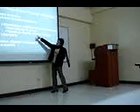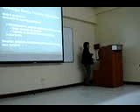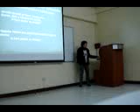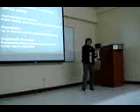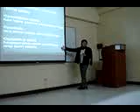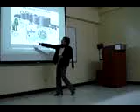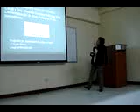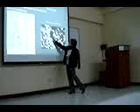Dra. Herrera_Parte 7_23julio2010.MPG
Conferencia: Principios de Biotecnología para no Biólogos
Ponente: Patricia Herrera Velit, PhD. Universidad Peruana Cayetano Heredia (UPCH).
Organizador: Maestría en Políticas y Gestión de la Ciencia, Tecnología e Innovación. Facultad de Postgrado de la UPCH.
Fecha: Viernes 23 de julio de 2010.
Lugar: Campus Sur. UPCH.